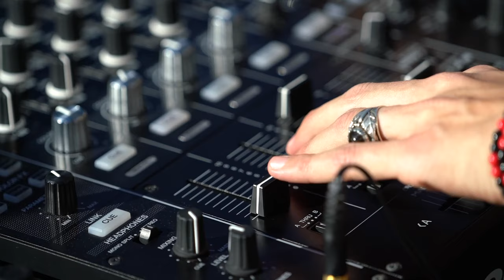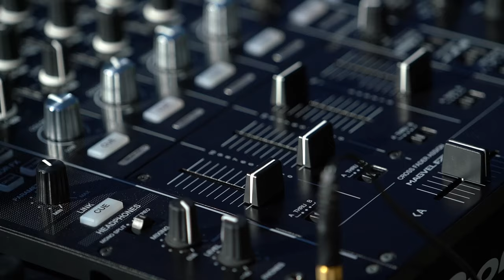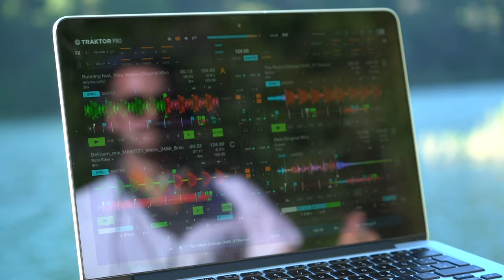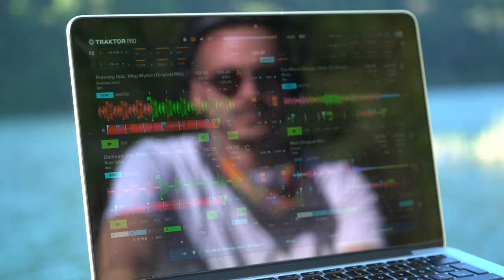Rafa Silva Dj Set Live @Huerquehue National Park, Chile [Melodic Techno/Progressive House Mix2024]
Livestream recording from my DJ Set @ Huerquehue National Park in Chile.
Includes tracks from Anyma, Coeus, 8kays, KAS:ST, Binaryh

Tracklist:

0:00 - Agoria & Niño De Elche - What if Earth Would Turn Faster (KAS:ST Remix) - Rafa Silva Edit
2:25 - Diana Miro, 8kays - Easy (Original Mix)
6:56 - Coeus - Alea (Original Mix)
11:34 - Betical - Colors of Noise (Original Mix)
16:32 - VNTM, Øostil, Caro Imhoff - Hibernation (feat. Caro Imhoff) (Original Mix)
21:58 - Rafa Silva - Tabula Rasa (Original Mix)
28:27 - Sense of Mind - Creation Of Miracle (Original Mix)
33:04 - Rafa Silva - Quid Pro Quo (Original Mix)
38:42 - Anyma - Running feat. Meg Myers (Original Mix)
44:16 - Rafa Silva - ID
50:09 - Moby - Too Much Change (KAS:ST Remix)
53:55 - Wielki - Maelström (Binaryh Remix)
59:03 - Rafa Silva -Prosodia (Original Mix)
1:04:58 - Rafa Silva -Signum (Original Mix)
1:10:52 - Rafa Silva - Another  Night (Vocal Mix ft. Sebastián Merino)

Video Credits:
Alfredo Escobar

Special Thanks to:
Francisca&Pablo
Valeria&Patricio&Andrés
Luzia&Germán